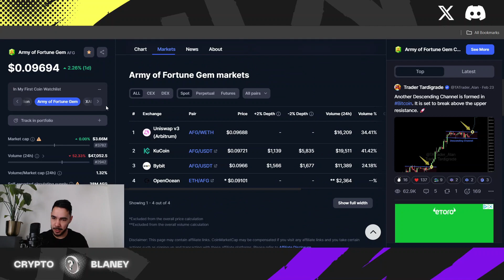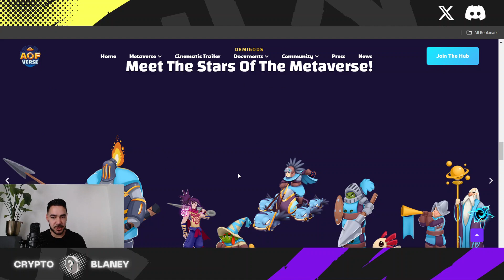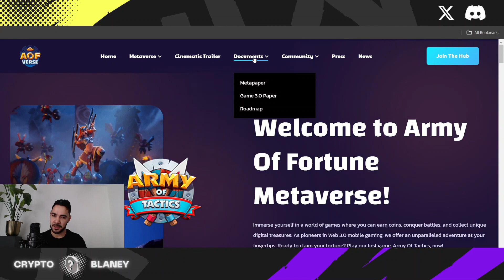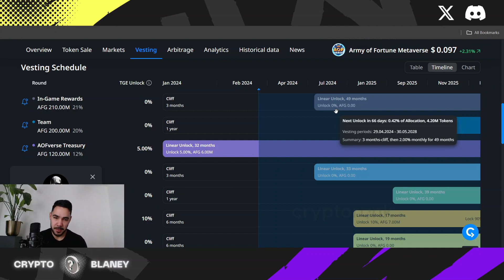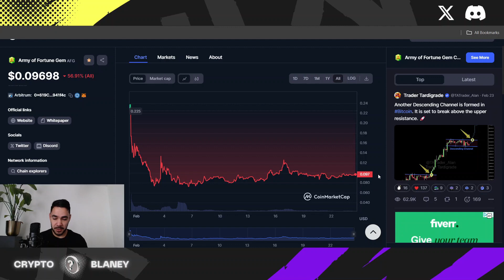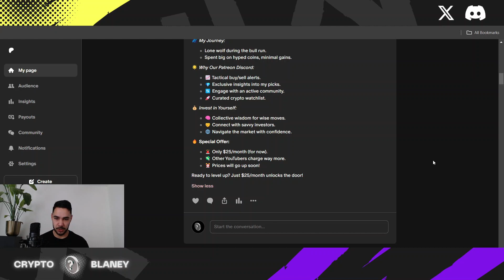The Next 100x Gaming Crypto On Arbitrum? (AFG)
- Access to our supportive Discord community.
- Secret Gem
- Real-time Buy and sell alerts.
- New project discoveries.
- Q&A support
- Portfolio Reviews
- Downloads like cheetsheets, beginner course, gem filtering

🚨Investor Warning:
Before you jump into any investment, it's crucial to be aware of potential risks. Remember that the cryptocurrency market can be volatile, and the influence of social media influencers may not always guarantee success. Exercise caution, do your own research, and make informed decisions.

💬 Comment Your Thoughts:
I want to hear your opinions! Share your thoughts on the featured altcoins or suggest other hidden gems you believe have massive potential. Engage with the community in the comments section below!

👍 If you found this video informative, don't forget to give it a thumbs up, subscribe for more exciting content, and hit the notification bell to stay updated on the latest crypto trends.